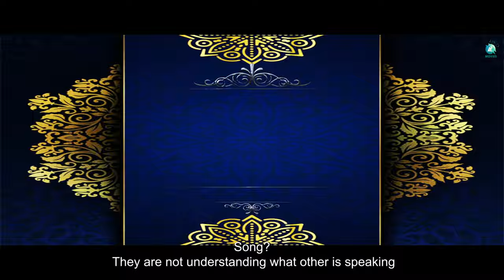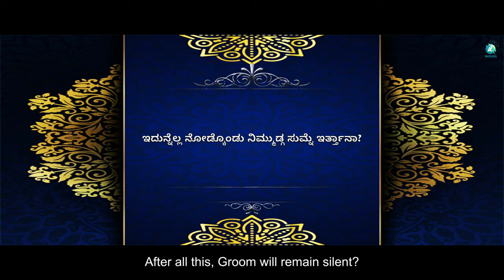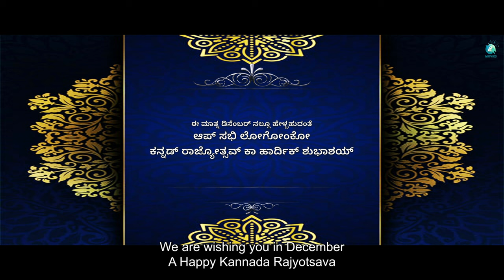ENGAGEMENT PAT SWAHA - Short Movie Trailer | Shreyas | Shwetha | Chandrashekar D.K | Anand N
ಈ ಲೈಫು ಜಗ್ಗೇಶ್ ಅವರ ಸಿನಿಮಾ ಥರ. ನೋಡೋಕೆ ಕಾಮಿಡಿ ಆದ್ರೆ ಒಳ್ಳಗೆ ಫುಲ್ಲು ಟ್ರಾಜಿಡಿ
This life is like a comedy movie. Funny on top but tragic at core

Engagement Patt Swaha is a Kannada-Hindi bilingual Comical short movie, Written and Directed by Shreyas, Produced by See Shore Productions
Movie Name : Engagement पट ಸ್ವಾಹಾ.
CAST: Shreyas, Shwetha, Chandrashekar D.K, Anand Neenasam, Anand Pennedodi
Shobha Abhilash, Mohan, Suguna
Editing-DI-VFX-SFX-Music : Daniel V Kamatam
Dialogues : Shreyas, Ritantara Chakraborthy
Title track Singer : Prof. Raghavendra
Production : See Shore Productions
Story-Screenplay-Lyrics-Direction: Shreyas

Engagement planned on 7th Jan. Will it happen?